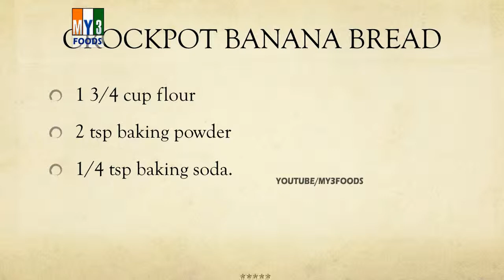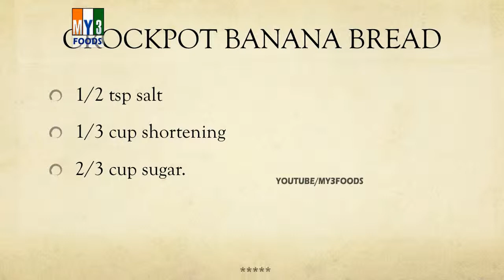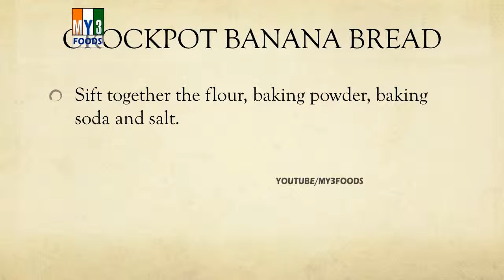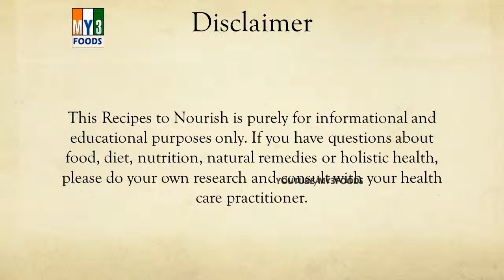CROCKPOT BANANA BREAD 2 - MY3 FOODS - EASY TO LEARN